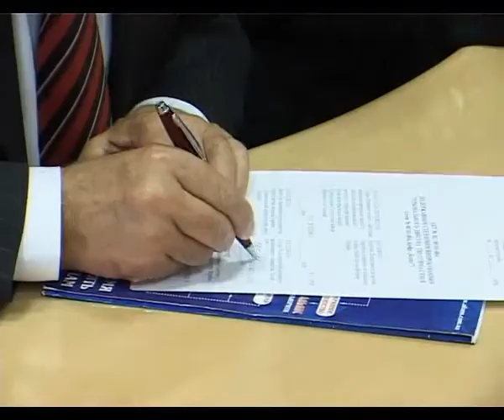25 05 09 Мотор